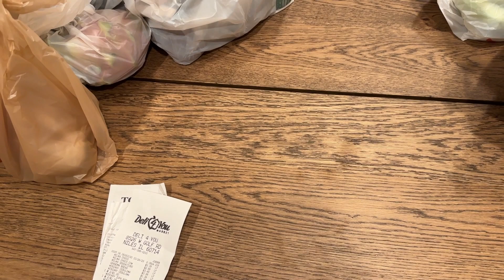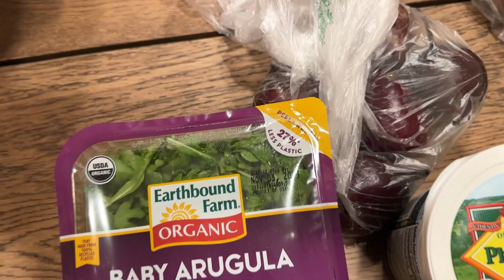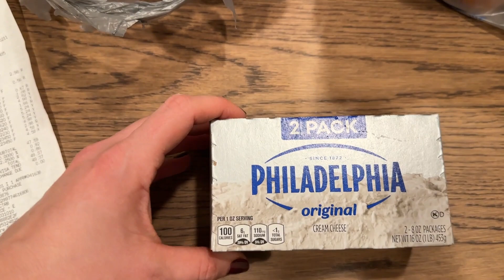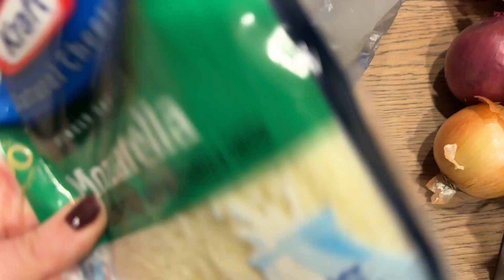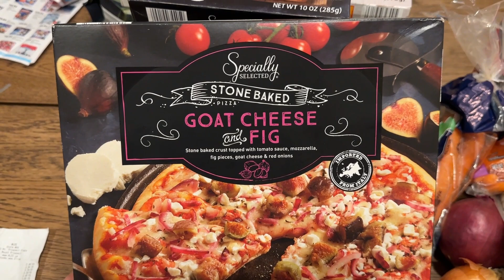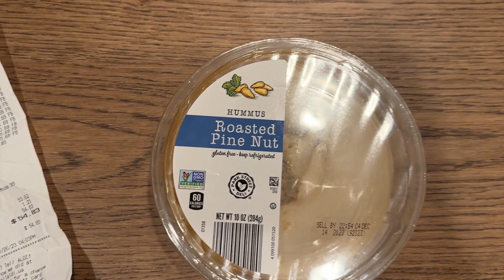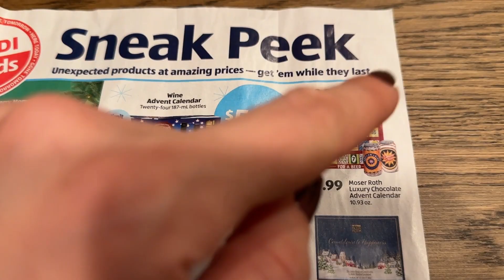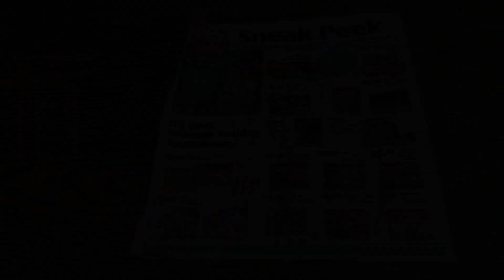VLOG: CO KUPIŁAM ZA 150$ W 5 SKLEPACH W USA? 💵| OGROMNY HAUL ZAKUPOWY🧀 🍞| VLOGTOBER #27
Dzisiaj będzie ogromny haul zakupowy za 150$ z 5 sklepów w USA! 💵Posprzątamy również lodówkę! 😁
Zapraszam do subskrypcji mojego kanału żeby nie przegapić żadnego nowego odcinka! 😍
Jeśli Wam się podobało zostawcie łapki w górę i komentarze ❤️